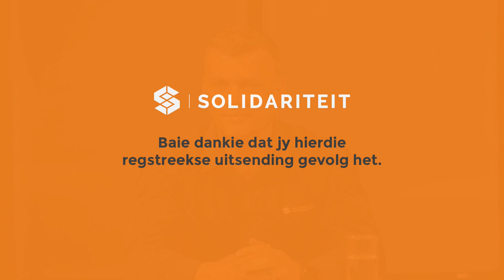REGSTREEKS: ’n Einddatum vir rastellende aksie – die tyd is nóú.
Solidariteit het op 16 Oktober 2023 aangekondig dat hul in November weer voor die Verenigde Nasies se Komitee vir die Uitskakeling van Rassediskriminasie (CERD) gaan verskyn. Die Suid-Afrikaanse regering sal hul rassewette aan die VN moet verduidelik. Solidariteit gaan egter ŉ klag in die vorm van ŉ skaduverslag indien om die werklikheid van die rasreëls in ons land te ontbloot. Dit moet tot ŉ einde kom!